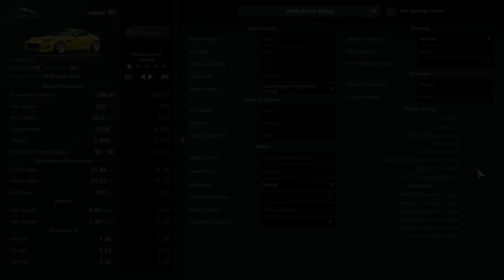Easy and fun Money Method GT7 | New update 1.33 | GT7 Money Grind | Tokyo money tune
Playlist above with all my money making videos.
This video uses a Jaguar F Type Gr4 tuned to 600pp for a brilliant NO STOP money glitch for Tokyo WTC600 race.